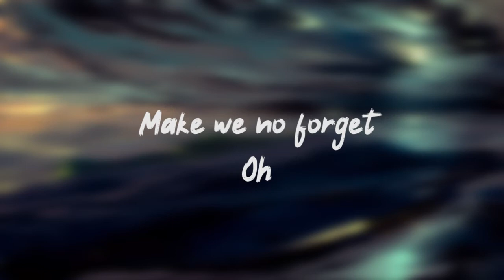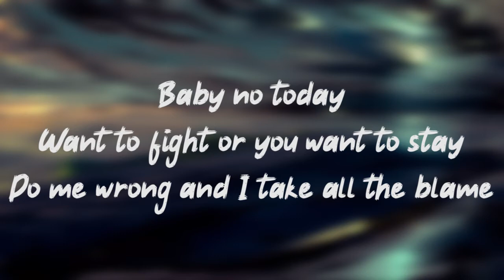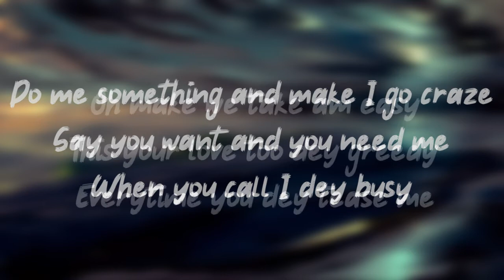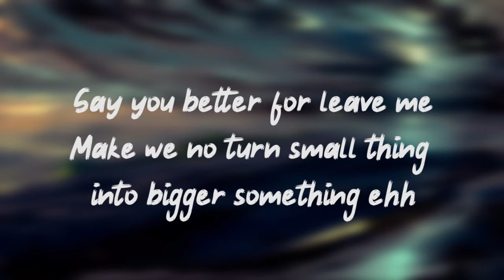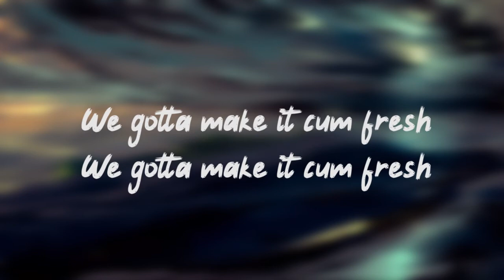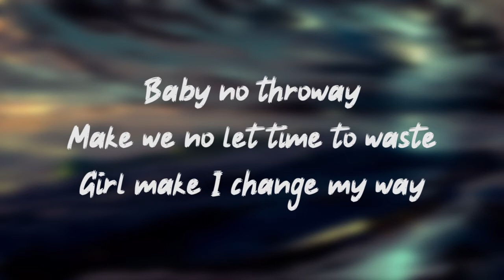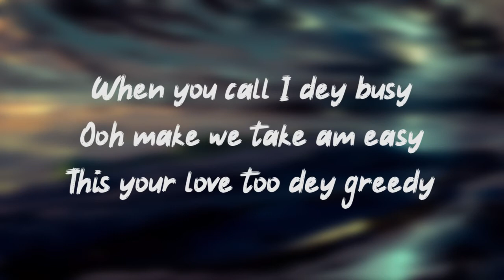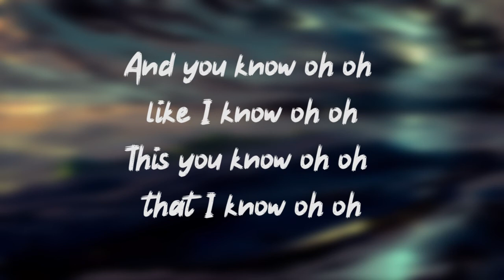SARS X WURLD - MAD (8D Audio + Lyrics)